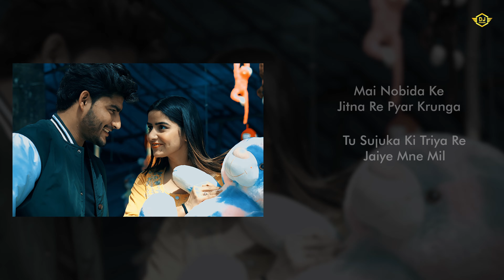THODI AALA TIL ( Lyrical Video ) Deepak Jangra & Shaili Raturi | New Haryanvi Song 2023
New Haryanvi Latest Song 2023. Hit Haryanvi, Punjabi, Hindi Songs only on DJ Music.

Song : THODI AALA TIL
Artist : Deepak Jangra & Shaili Raturi
Singer : Ajay Jangra
Lyrics, Edit & DI  : Deepak Jangra
Dop : Manjeet Jangra
Director : Sameer Jangra
Producer : Deepak Jangra
Makeup : Rahul Sain
Spl. Thanks : PRAMOD DHIMAN ( DOON POLICE ) & RAVI, RAHUL (PHYSICS PLANET DEHRADUN)
Label : DJ Music

Channel Head : Mr. Deepak Jangra
Contect Us : 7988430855 ( Call / Whatsapp )